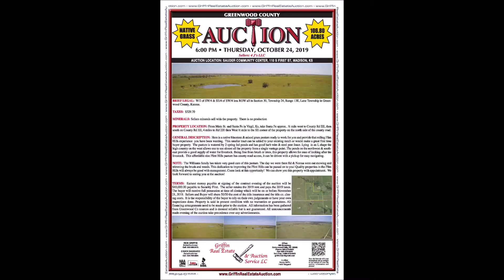10/24/2019 - 4 J's LLC Auction Aerial Video (106.8 Ac of Native Grass in Greenwood Co)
106.80 ACRES OF NATIVE GRASS IN GREENWOOD CO

Sellers:  4 J’s LLC

AUCTION DATE:  Thursday, October 24, 2019 at 6:00PM

AUCTION ADDRESS:  110 S First St, Sauder Community Center, Madison, KS

PROPERTY LOCATION:  From Main St. and Santa Fe in Virgil, Ks, take Santa Fe approx. 1/2 mile west to County Rd EE, then south on County Rd 3, 4 miles to Rd 252 then West 1/2 mile to the SE corner of the property on the north side of the county road.

AUCTIONEERS NOTE:  The Williams family has taken very good care of this pasture. The day we were there Ed & Norma were out mowing and trimming the brush and weeds. This dedication to improving the Flint Hills can be passed on to you! Quality properties in the Flint Hills will always be good with management. Come look at this opportunity!  We can show you this property with appointment.  We look forward to seeing you at the auction!

BRIEF LEGAL:  W/2 of SW/4 & SE/4 of SW/4 less ROW all in Section 30, Township 24, Range 13E, Lane Township in Greenwood County, Kansas.

TAXES:  $329.70

MINERALS: Sellers minerals sell with the property.  There is no production

GENERAL DESCRIPTION:  Here is a native bluestem & mixed grass pasture ready to work for you and provide that rolling Flint Hills experience you have been wanting.  This smaller tract can be added to your existing ranch or would make a great first time buyer property.  The pasture is watered by 2 spring fed ponds and has good barb wire & steel post fence. Lying in an L shape the high country on the west allows one to see almost all the property from a single vantage point. The ponds on the northwest & southeast provide a good supply of water for livestock. Being free from brush or trees, this property allows for ease of looking after the livestock.  This affordable size Flint Hills pasture has county road access, it can be driven with a pickup for easy navigating.

TERMS:  Earnest money payable at signing of the contract evening of the auction will be $10,000.00 payable to Security First.  The seller retains the 2019 rent and pays the 2019 taxes. The buyer will receive full possession at time of closing which will be on or before November 21, 2019.  Sellers and Buyer will share 50/50 the cost of the title insurance and the title co. closing costs.  It is the responsibility of the buyer to rely on their own judgements or have your own inspections done. Property is sold in present condition with no warranties or guarantees. All financing arrangements need to be made prior to the auction.  All information has been gathered from Greenwood Co sources and is deemed reliable but is not guaranteed. All announcements made evening of the auction take precedence over any advertisements.

AUCTIONEERS
Rick Griffin
Chuck Maggard
Andy Phipps

Nancy Griffin
Heidi Maggard